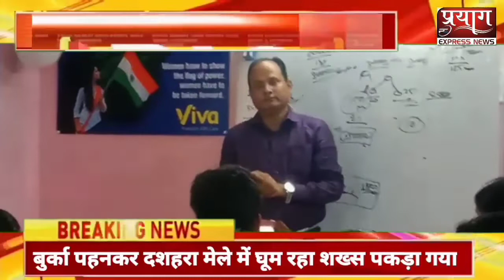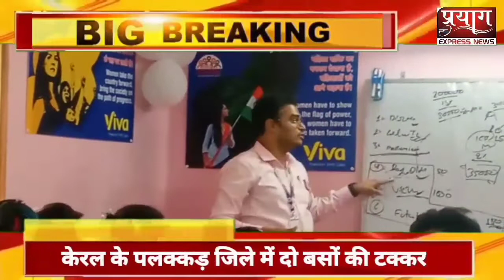प्रयागराज: मंथन फाउंडेशन का भव्य उद्घाटन समारोह करमा बजार में हुआ...!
गौरी शंकर बिंद की रिपोर्ट